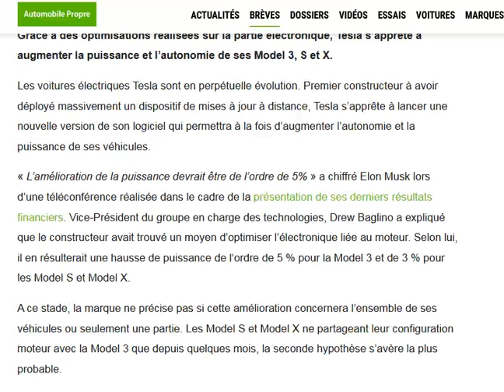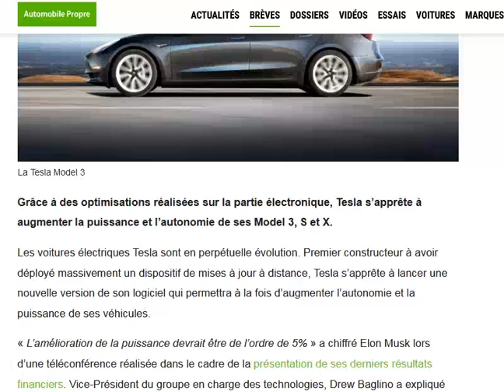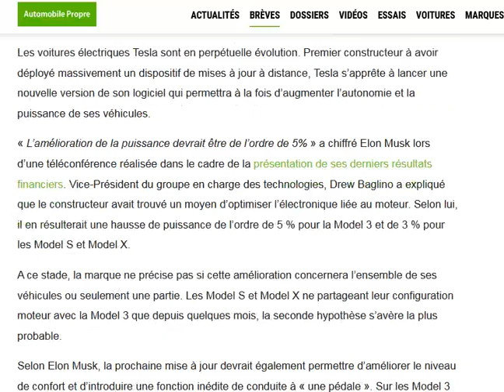Tesla : une future mise à jour qui augmenterait de 5% la puissance des Model 3 !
ça concerne aussi l'autonomie ainsi que les Model S et X !